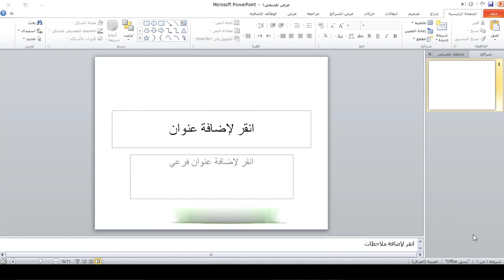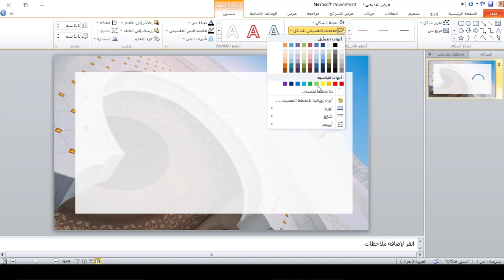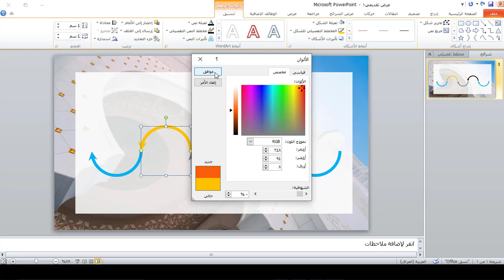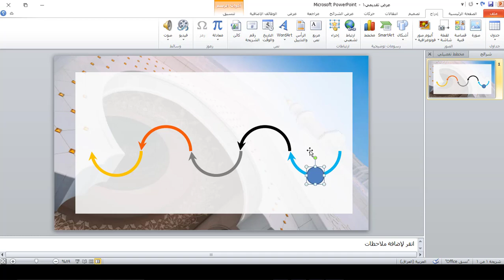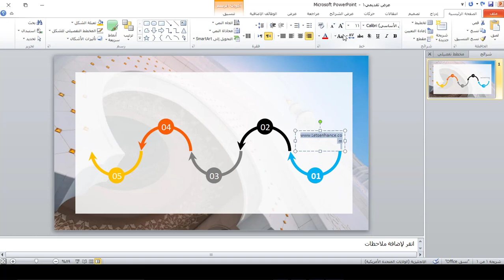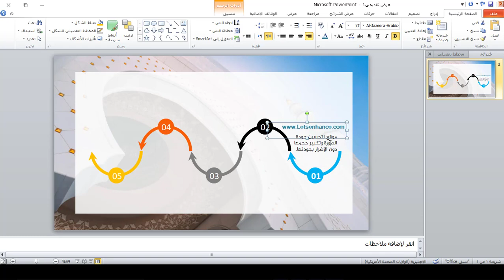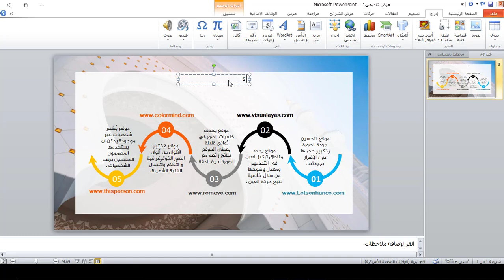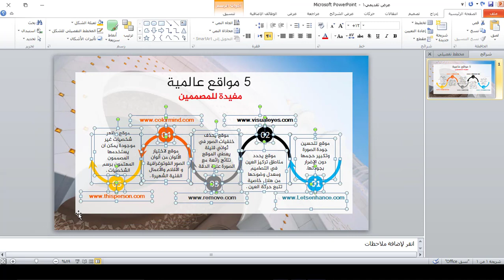كورس تصميم الانفوكرافيك على برنامج بوربوينت | انفوكرافيك 14 | 5 مواقع عالمية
طريقة الانضمام لمنصة عالم بهاء الاحترافي التعليمية